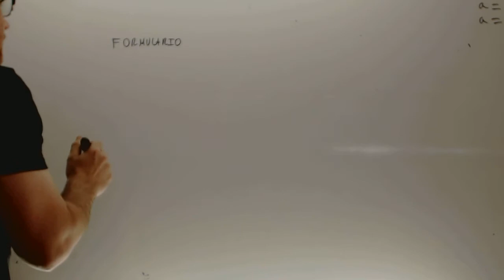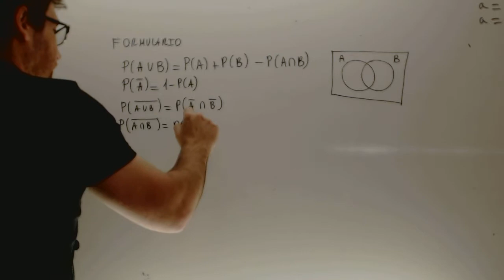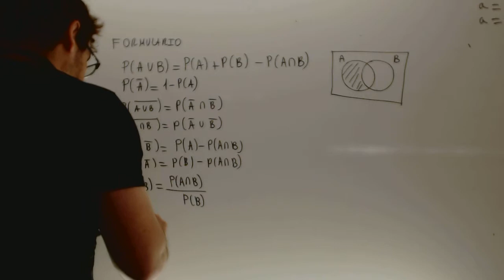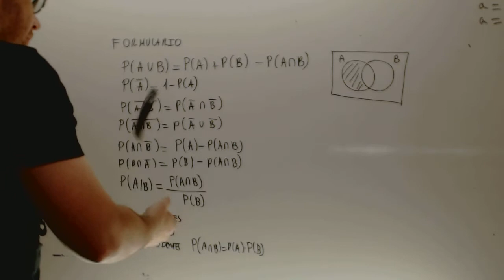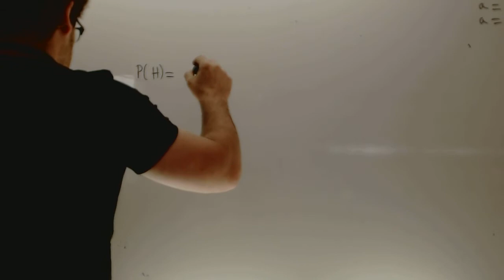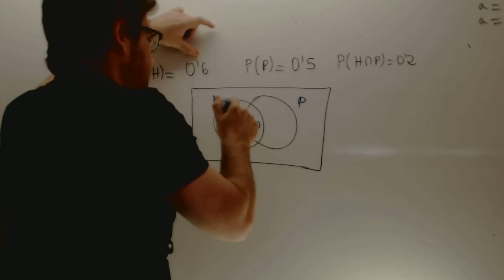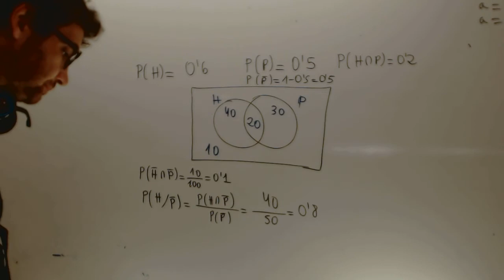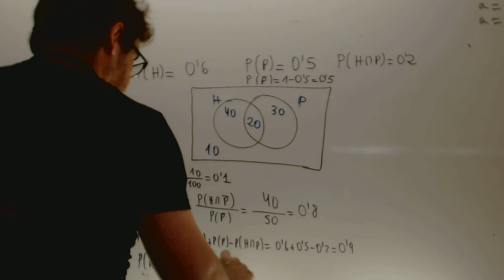Selectividad Matematicas 2013 Modelo 1 Junio Reserva 2 Academia Usero Estepona